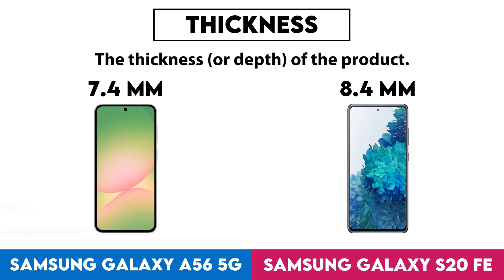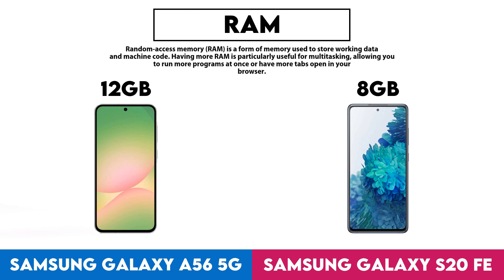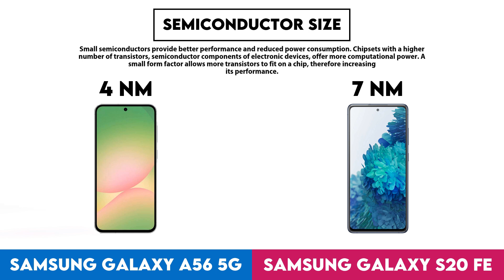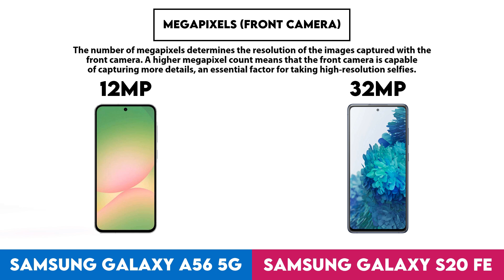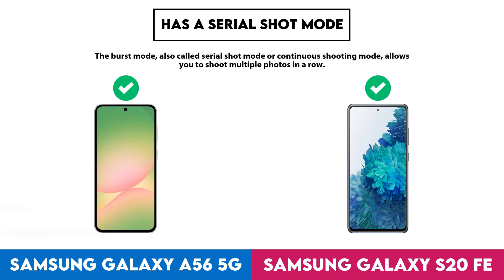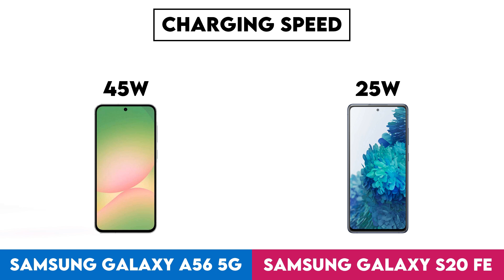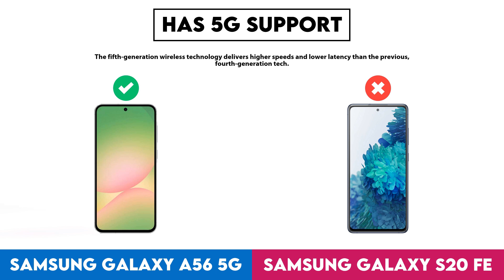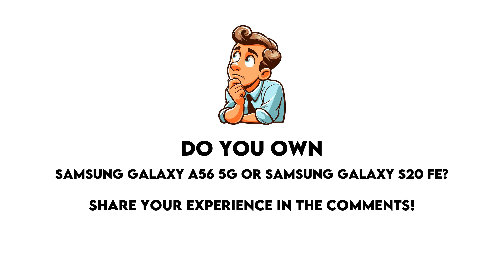Samsung Galaxy A56 5G vs Samsung Galaxy S20 FE Technical Comparison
In this video I made a comparison between  Samsung Galaxy A56 5G and Samsung Galaxy S20 FE based on their different features and performance factors. Intention of this video is to help you choose the right product for you.

Timestamps:
Design - 0:00:05
Display - 0:01:38
Performance - 0:03:41
Cameras - 0:08:04
Operating system - 0:12:47
Battery - 0:13:20
Audio - 0:14:43
Features - 0:15:06
Miscellaneous - 0:18:09